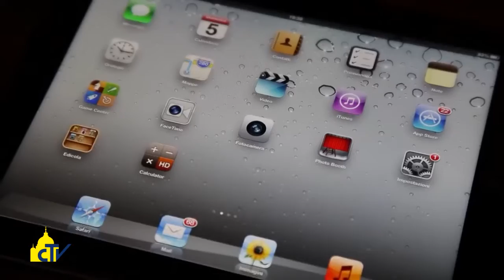Vatican Magazine "Il vocabolario della misericordia" 29-01-2016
Il vocabolario della misericordia

Nel suo messaggio per la Giornata mondiale delle Comunicazioni sociali, il Papa scrive che per annunciare l’amore servono parole di prossimità piuttosto che di giudizio. Il prefetto monsignor Viganò: “raccontare in fatti e parole il volto misericordioso di Dio”